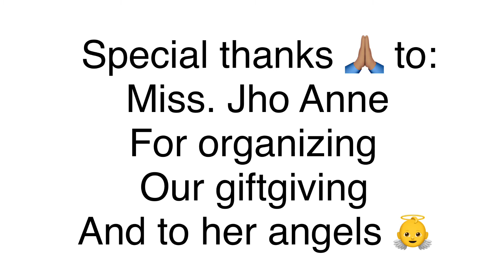HAMORAON MINALABAC CAMARINES SUR | GIFTGIVING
Thank you so much to those people who organized and helped us to fulfill our duty and that is to help other with this small gifts…